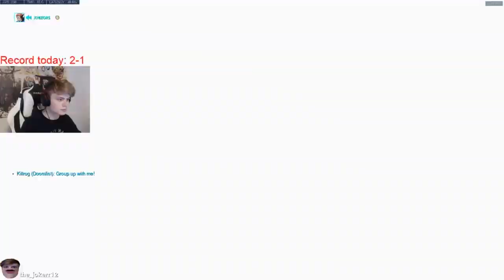HOLDING POINTS AS SYMMETRA | Kragie